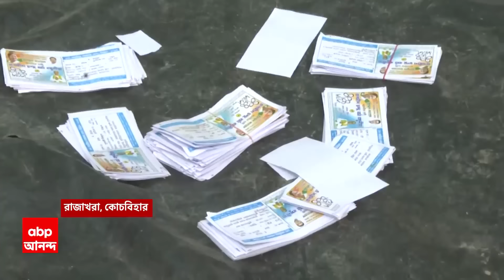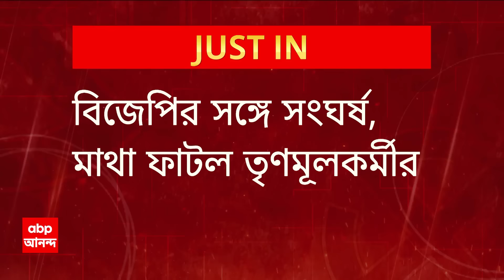Lok Sabha Election: কোচবিহারের রাজখরায় তৃণমূলের ক্যাম্প অফিস ভাঙচুরের অভিযোগ বিজেপির বিরুদ্ধে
ABP Ananda LIVE: কোচবিহারের (Cooch Behar)রাজখরায় তৃণমূেলের নির্বাচনী কার্যালয় (tmc camp office)ভেঙে দেওয়ার অভিযোগ উঠছে বিজেপির বিরুদ্ধে। কোচবিহারের রাজখরায় তৃণমূলের ক্যাম্প অফিস ভাঙচুর।